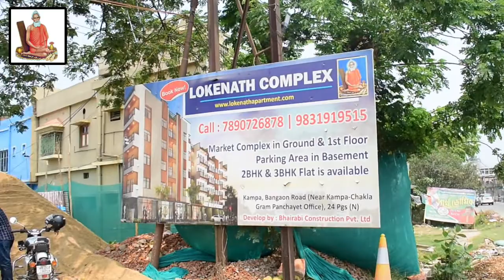অভিষেকের পাশে দাঁড়িয়ে বয়স্ক নেতা বেশি জ্ঞান দিচ্ছেন বলে নাম না করে কল্যাণকে কটাক্ষ মদন মিত্রের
সমস্ত নিউজ আপডেট জানার জন্য চোখ রাখুন theregular.in এর পেজে | Get news update on theregular.in page | 15 Jan 2022

1st : শুক্রবার বনগাঁ থেকে রামপুরহাট পর্যন্ত বাস চলা চালানোর জন্য পরিদর্শন করতে বনগাঁয় এসে সাংবাদিকদের মুখোমুখি হয়ে একাধিক বিষয় নিয়ে তোপ দাগে ন মদন মিত্র । তিনি বলেন কয়েকজন বুড়ো নেতা রাতারাতি খুব জ্ঞান দিচ্ছেন এ সমস্ত নেতা মার খাবার খাওয়ার সময় ছিলেন না । শুভেন্দুর পড়বে তারা পাখিটাকে মায়ের ভোগে পাঠিয়ে দিয়েছিলেন । মমতা বন্দ্যোপাধ্যায়ের যদি মনে করেন এমন লোকদের তিনি দায়িত্ব দেবেন যারা পার্টিটাকে মায়ের ভোগে পাঠিয়ে দেবে কারণ পার্টিতে তার । এবং তিনি বলেন তৃণমূল আমাকে যেখানে দায়িত্ব দেবে আমি সেখানে থাকবো কিন্তু তৃণমূলের থেকে মমতা বন্দ্যোপাধ্যায়ের জিন টেস্ট করবে ডিএনএ টেস্ট করবে মদন মিত্র তা বরদাস্ত করবে না । এবং তিনি অভিষেক বন্দ্যোপাধ্যায়কে সমর্থন করে বলেন অভিষেক বন্দ্যোপাধ্যায় ঠিক বলেছেন । এদিন তিনি বনগাঁয় তার পুরনো বন্ধু রতন ঘোষ ও শংক আঢ্য তাদের সঙ্গে দেখা করেছেন বলেও তিনি দাবি করেন ।

2nd : গঙ্গাসাগর মেলায় মকরসংক্রান্তির দিন সাংবাদিক সম্মেলন করলেন সাগরে উপস্থিত রাজ্যের তিন মন্ত্রী অরূপ বিশ্বাস, পুলক রায়, বঙ্কিম হাজরা। এছাড়াও উপস্থিত ছিলেন দক্ষিণ 24 পরগনা জেলাশাসক ড. পি উল্গানাথন সহ পুলিশের উচ্চপদস্থ আধিকারিকরা। আসুন শুনে নিন কি বললেন তারা।

3rd : শ্রমিক-মালিক কাজিয়ার জেরে বন্ধ হয়ে গেল জগদ্দলের জে জে আই জুটমিল। কর্মহীন হয়ে গেলেন স্থায়ী-অস্থায়ী মিলিয়ে চার হাজার জন শ্রমিক। জানা গিয়েছে, গত দুদিন ধরে স্থায়ীকরনের জন্য আন্দোলন করছেন উইন্ডিং বিভাগের শতাধিক অস্থায়ী কর্মী। শুক্রবার সকালে আন্দোলনকারী শ্রমিকরা মিলের ভেতরে ভাঙচুর চালায় বলে অভিযোগ। এই ঘটনায় ক্ষুব্ধ মিল কর্তৃপক্ষ এদিন সকাল এগারোটা থেকে মিল বন্ধ করে দেয়। ভাঙচুর চালানোর অভিযোগে পুলিশ চারজনকে আটক করেছে।  উত্তেজনা থাকায় মিলের গেটে মোতায়ন ভাটপাড়া থানার বিশাল পুলিশ বাহিনী। ঘটনাস্থলে এসে মিলের আধিকারিকদের সাথে কথা বলতে আসেন জগদ্দলের বিধায়ক সোমনাথ শ্যাম।  শ্রমিকের। যদিও জানা গিয়েছে মিলের আধিকারিকরা বিধায়কের সাথে কথা বলতে রাজি হয় নি।

4th : উত্তর 24 পরগনা জেলার হাবরা থানার অন্তর্গত হাবরা থেকে মগরা যাওয়ার গৌড়বঙ্গ রোডে মর্মান্তিক পথো দুর্ঘটনা স্থানীয় সূত্রে জানা যায় হাবরা থেকে মগরা দিকে যাচ্ছিল এক মদ্যপ ভ্যানচালক ঠিক সেই সময়ই মগরা থেকে হাবরার দিকে আসছিল একটি লরি শাহীবাবা মেডিকেল হলের সামনে মুখোমুখি সংঘর্ষ হয় এবং লরিটি ছিটকে পড়ে যায় রাস্তার পাশে এবং ভ্যানচালক ছিটকে রাস্তার উপরে পড়ে গাড়ির নিচে চলে যায় ঠিক তখনি তার হাতের উপর দিয়ে চলে যায় গাড়ির চাকা  তড়িঘড়ি ঘটনাস্থলে ছুটে আসে স্থানীয় বাসিন্দারা গুরুতরভাবে যখন ভ্যানচালককে উদ্ধার করে পাঠানো হয়েছে হাবরা স্টেট জেনারেল হাসপাতালে । স্থানীয় বাসিন্দাদের দাবি সাত সকালের ভ্যানচালক মদ্যপ অবস্থায় ভ্যান চালিয়ে যাচ্ছিল মগরা দিকে যেখানে হাবরা শহরে চলছে আজ লকডাউন সেখানে কিভাবে রাস্তায় অবস্থান চালাচ্ছে ভ্যান চালক সে দিকেই উঠছে প্রশ্ন। এ ঘটনার খবর পেয়ে তড়িঘড়ি ঘটনাস্থলে এসে হাবরা থানা অরিন্দম মুখোপাধ্যায়, এই ঘটনার পূর্ণাঙ্গ তদন্ত শুরু করেছে হাবরা থানা পুলিশ।